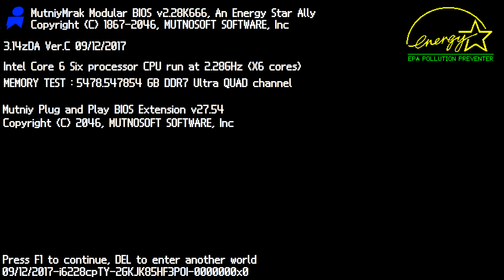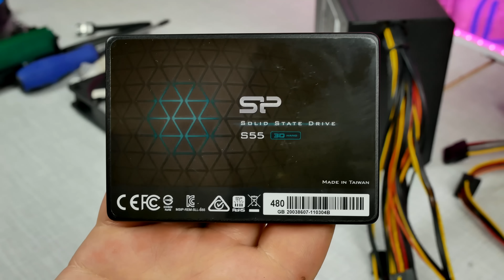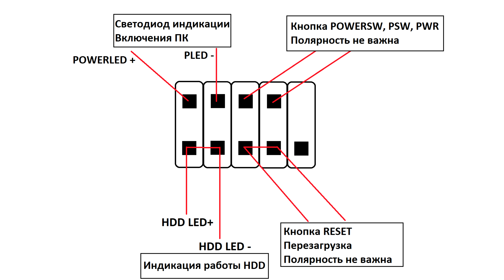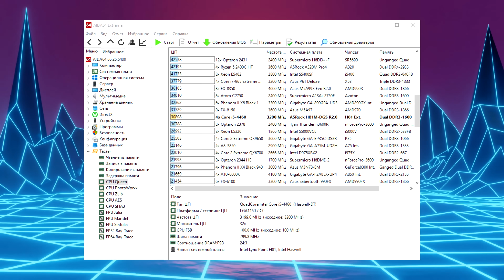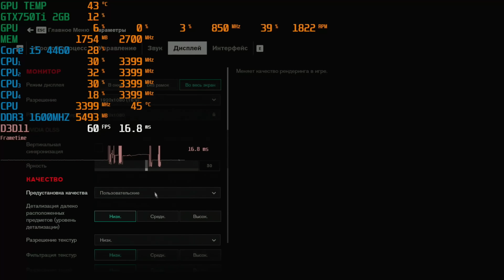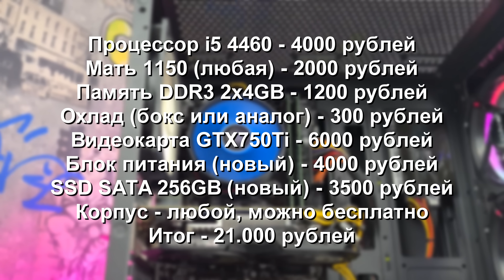Сборка компьютера для чайников / Как собрать компьютер? / Игровой ПК за 22К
На мой вопрос, почему он сам его не соберёт, ведь в этом нет ничего сложного, я чаще всего слышу ответ - "Я не умею собирать ПК, и боюсь сделать что то не так"
Дабы в дальнейшем избежать нелепых просьб, собрать игровой компьютер своими руками, я решил выпустить этот гайд по сборке пк самому "для чайников"
В этом видео я покажу и расскажу, что сборка ПК из нового и б.у. железа совершенно не сложная, справится любой! Главное иметь чуточку терпения, руки, отвертку и термопасту))
Сегодня мы будем собирать компьютер из б/у железа, с бюджетом в 20-22 тысячи рублей (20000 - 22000р), на базе Intel Core i5 и GTX 750 Ti 2GB (полные характеристики смотрите ниже)
Надеюсь, мой ролик поможет многим преодолеть страхи, научит вас правильно и просто собирать свои компьютеры, и конечно же - покажет наглядно весь процесс, от и до.
Увидимся очень скоро в следующих видео.
Характеристики ПК -
Процессор (1150S) - Intel Core i5 4460
Материнская плата - Asrock H81M-DGS
Кулер - ЛЮБОЙ, МОЖНО БОКСОВЫЙ ВАРИАНТ
Оперативная память - 2x4GB DDR3
Видеокарта - Gigabyte Windforce GTX750Ti 2GB
Блок питания Chieftech CPS-500S
Таймкоды -
0:00 - Приветствие
1:37 - Что понадобится для сборки?
2:26 - Материнская плата и процессор
4:31 - Термопаста (мажем)
5:08 - Система охлаждения
7:45 - Оперативная память
8:53 - Блок питания и вентилятор
10:10 - SSD накопитель
10:50 - Видеокарта
11:27 - Корпус
12:06 - Стойки под материнку
13:18 - Заглушка и вентилятор
15:26 - Установка материнской платы
16:13 - Передняя панель ПОДКЛЮЧЕНИЕ
18:58 - Установка видеокарты
20:16 - Установка БП
21:30 - Подключение питаний к МП
23:25 - Установка SSD/HDD
24:09 - Стяжки и кабельменеджмент
27:11 - Вид собранного ПК
28:04 - Первое включение
29:16 - Тесты синтетика
30:01 - Тесты в играх
34:20 - Итоги и цена сборки